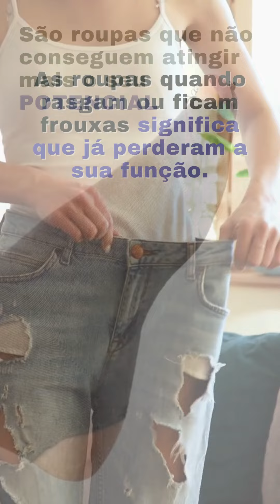3 Coisas que ATRAEM POBREZA a e estão no seu QUARTO 😱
📣Tire essas coisas do seu quarto AGORA!

No vídeo mostro 3 coisas que podem atrair energias negativas, mas existem outras, veja no vídeo completo

PS: sobre as roupas rasgadas, jogue fora de forma consciente, as que só não servirem doe, para quem receber será nova.

🔺Compartilhe com quem tem essas coisas dentro do quarto e ajude eles a melhorem o fluxo energético.